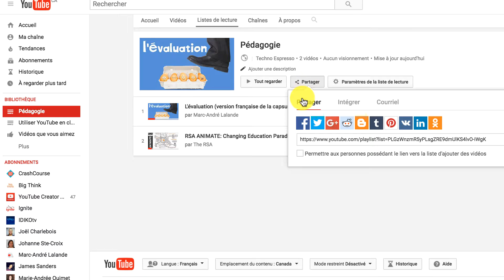Partager une liste de lecture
Publiée le 5 déc. 2016
Comment partager une liste de lecture avec YouTube?
En bref:
Partager une liste de lecture dans les médias sociaux
Imbriquer une liste de lecture dans un site web
Envoyer une liste de lecture par courriel